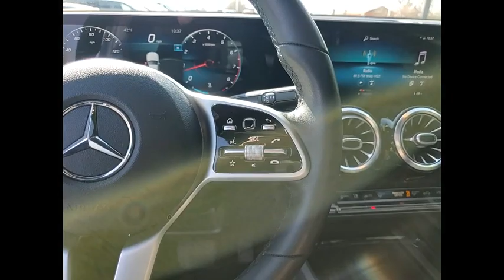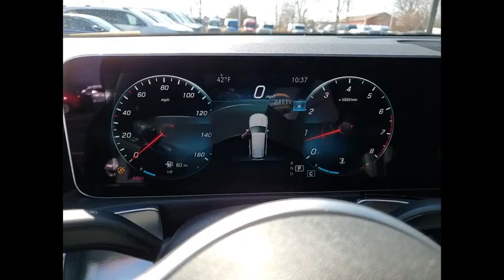2020 Mercedes-Benz GLB GLB 250 4MATIC St. Charles IL Q0930